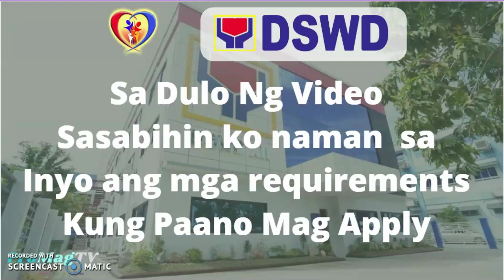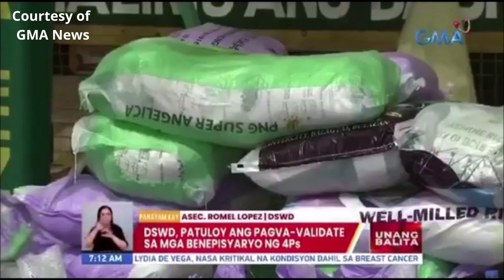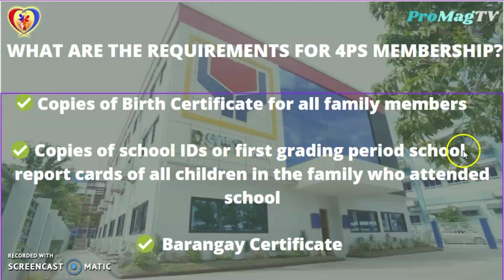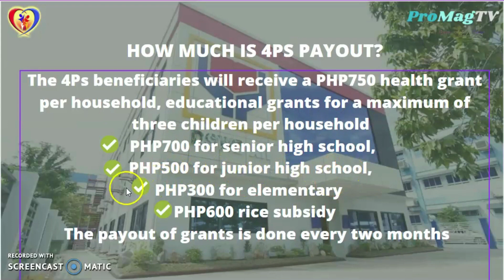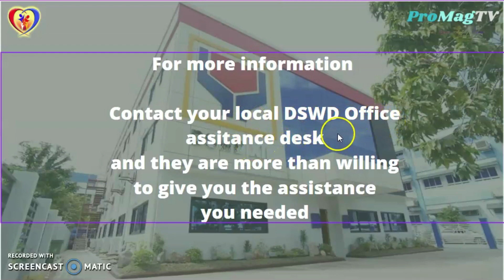DSWD 4PS 1.3 Million Ang Tatangalin -Requirements Sa Mga Bagong Mag Aapply 4PS Assistance Update2022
DSWD 4PS 1.3 Million Ang Tatangalin -Requirements Sa Mga Bagong Mag Apply 4PS Assistance Update 2022

DSWD 4ps update this year 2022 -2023. In the Philippines, the Pantawid Pamilya Pilipino Program (4Ps) is the flagship national social assistance program directly benefitting around 4.3 million poor households with 7.8 million children as of June 2020. This DSWD update has consistently shown encouraging results in keeping children healthy and in school for Educational cash assistance of 4PS assistance respectively.

At the end of this DSWD 4PS tutorial video, we will show the requirements on how to apply for 4PS program, who are qualified to apply to 4ps program, how much is the 4PS program payout, and how do 4ps beneficiary get their money.

DSWD educational cash assistance is also another program for the benefit of the poorest citizen of the Philippines. For any DSWD assistance, you can go to the nearest DSWD office near you.

PLAYLIST Watch All SSS tutorial videos
SSS TUTORIALS

Who are the beneficiaries of 4Ps?
The 4Ps is a poverty reduction strategy that provides grants to extremely poor households to improve their health, nutrition, and education, particularly of children aged 0 to 14 years.

How much is 4Ps payout?
The 4Ps beneficiaries will receive a PHP750 health grant per household, educational grants for a maximum of three children per household - PHP700 for senior high school, PHP500 for junior high school, and PHP300 for elementary - and a PHP600 rice subsidy. The payout of grants is done every two months

How do 4Ps beneficiaries get their money?
The 4Ps transaction account is in the form of a deposit account or e-money or e-wallet. The 4Ps beneficiaries used to receive their cash grants through their cash cards. Cash cards have limited features such as cash withdrawal through an ATM or over-the-counter. They cannot deposit nor receive money from other sources.

How many are beneficiaries of 4Ps?
The Department of Social Welfare and Development (DSWD) is validating the list of 1.3 million beneficiaries from the Pantawid Pamilyang Pilipino Program (4Ps) who are no longer considered “poor”.

Timestamps
00:00 Intro Dapat malaman kung member ng 4PS o
           Pantawid Pamilya Pilipino Program
00:05 Criteria ng pag pili ng 4PS beneficiaries
00:07 Paano mag dagdag o mag bawas ng members
00:36 Paano malalaman kung qualified
00:46 Sa dulo ng video - requirements at paano mag apply
00:56 Saan dapat pumunta para i-submit ang requirements
01:12 Pahayag ni ASEC Rommel Lopez
08:57 What are the Requirements for 4PS membership?
10:23 Who are qualified to apply at 4PS?
11:08 How much is the 4PS Payout?
11:49 How do 4PS beneficiary get their money?
12:19 For more information contact your local DSWD office
12:51 Thank you for watching @ProMagTv

Helpful keywords
dswd,
dswd pantawid pamilya pilipino program,
dswd 4ps,
dswd 4ps tutorial video,
dswd 4ps update 2022,
dswd 4ps update 2023,
requirements on how to apply for 4PS program,
who are qualified to apply to 4ps program,
how much is the 4PS program payout,
dswd cash assistance program,
dswd educational cash assistance,
DSWD assistance,